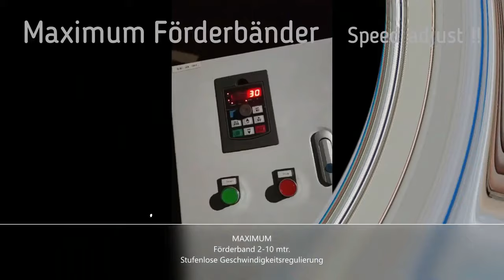Förderband 3000Watt 380volt 6m. Länge Shoppreis: 5787€ alle Infos unter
MAXIMUM 2750024
Förderband 3000Watt 380volt 40cm Breite, 6m. Länge
mit regulierbarer Bandgeschwindigkeit !hohe Querstopper, Verpackung: 35

langfristige Ersatzteilversorgung
Zusätzliche Hersteller Garantie zur gesetzlichen Gewährleistung
1 Jahre auf Motor !

Bitte Anfragen zum Produkt, Auftragsstatus, Lagerabholung, Liefertermine per E-mail. mehr als 200 Videos  !
Maximum Maschinen & Nutzfahrzeuge aus deutscher Entwicklung !